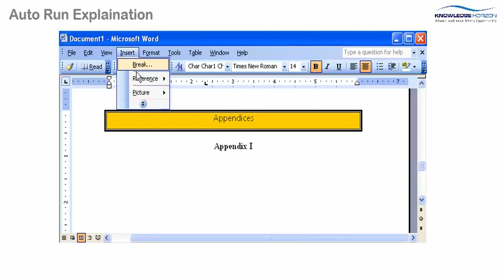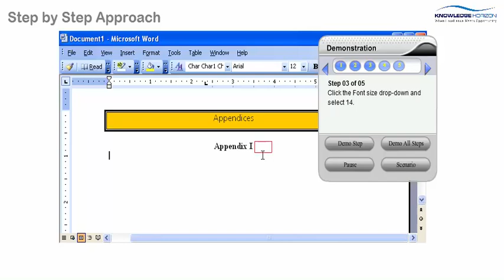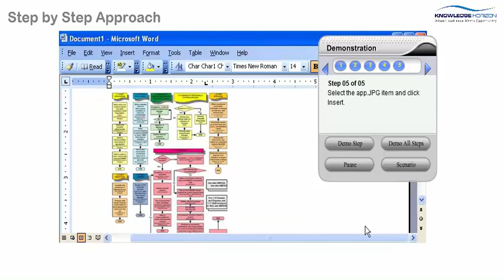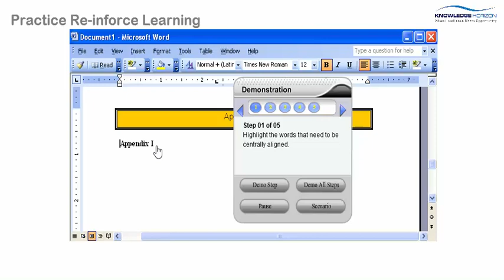Step by step method to explain software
For the explaining of the features of the software we have used Adobe Captivate to explain the features and steps of usages.